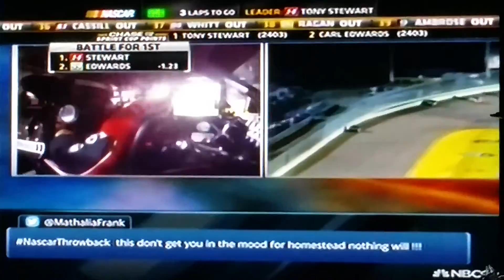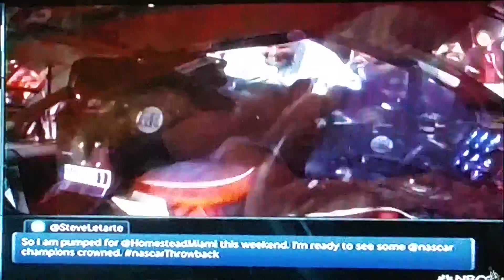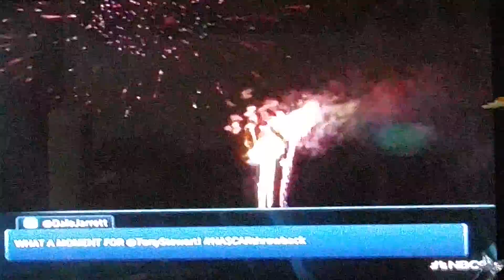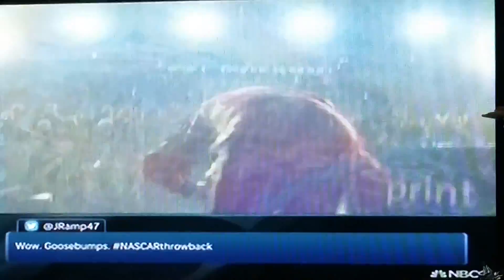TONY STERWART 2011 NASCAR SPRINT CUP SERIES CHAMPION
All part of NascarThrowback